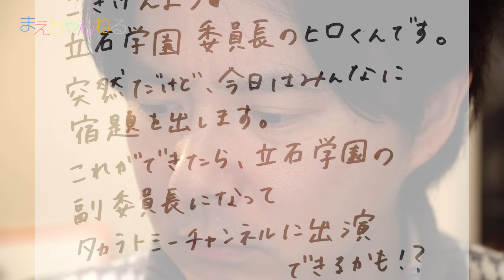高所恐怖症の親子が観覧車で克服なるか？！ 立石学園からの挑戦状！ | まえちゃんねる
■苦手なものを食べまくったら克服できるかチャレンジ！～立石学園からの挑戦状～【毎日19時！立石学園】